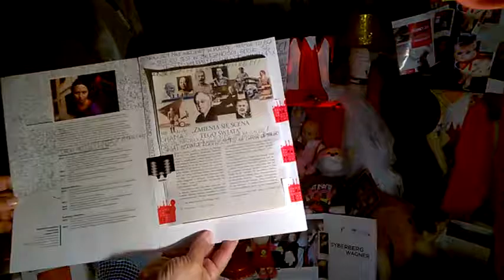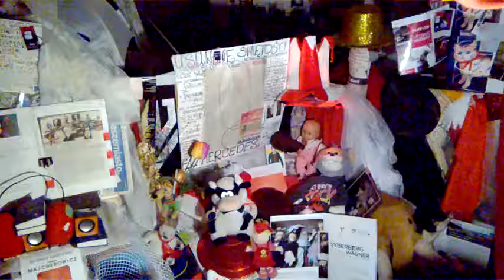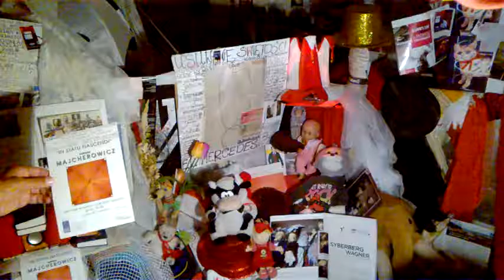DAMY RADĘ,GDY MAZUR ZA DORADZANIE NA STRONĘ PEPICZKÓW PRZEPĘDZIMY I PO LICHWIE!!!